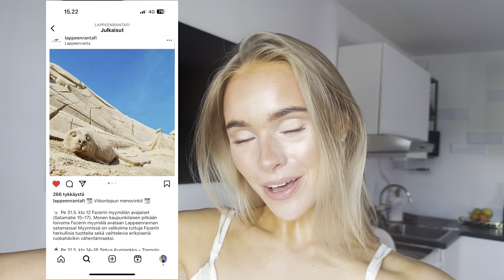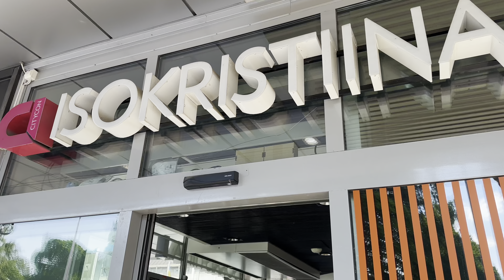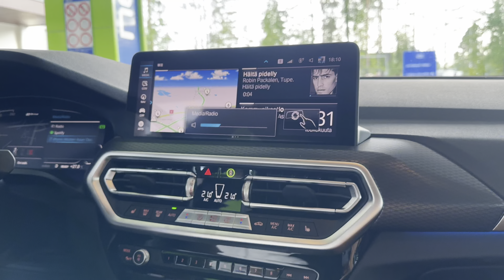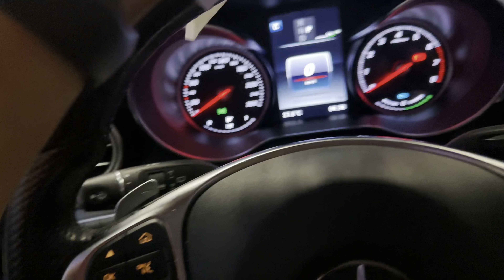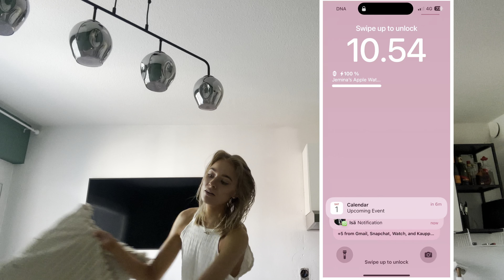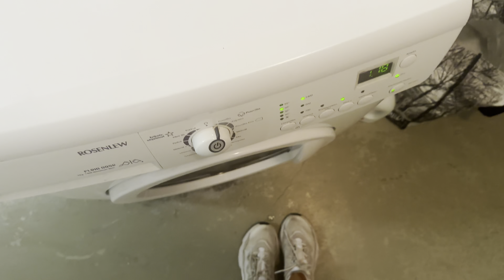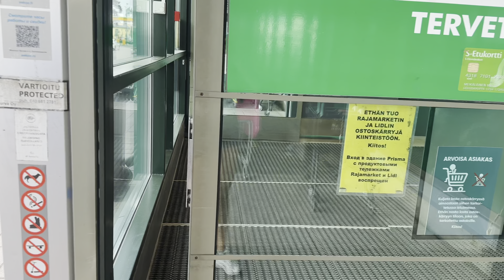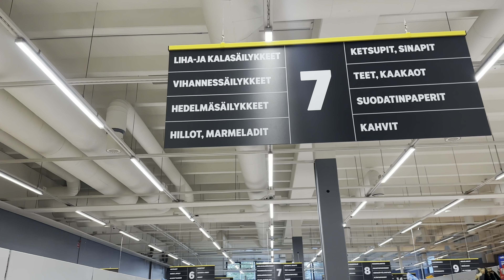YLIOPPILASJUHLAT, FAZER TEHTAANMYYMÄLÄ JA LOPUTONTA NOLOILUA | 3 päivän vlogi